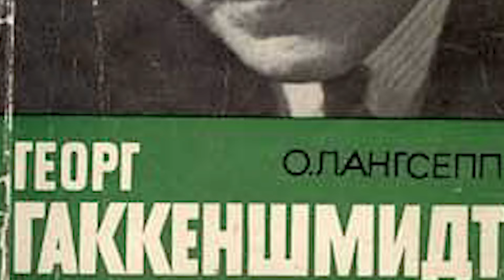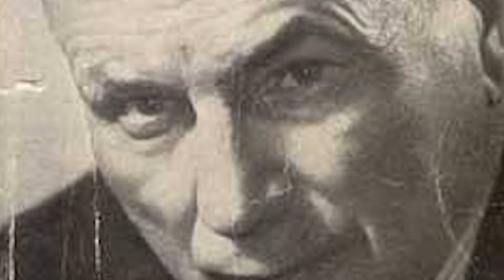Antiguos ejercicios de George Hackenschmidt adaptados al Kettlebell.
Conocias la historia de George Hackenschmidt? Bueno en este video no solo te lo RESUMO sino que tambien adapto muchos de sus ejercicios clasicos al kettlebell.

Descarga el nuevo libro sobre los antiguos strongman MAESTROS DE LA FUERZA 📚, disponible para distribución abierta y gratuita.

✨ 74 páginas
📸 Fotos inéditas sobre la historia de la fuerza
📖 Historias y ejemplos de entrenamientos antiguos
🛠️ Herramientas y secretos ancestrales

Sabes que he editado el libro "el modo de vivir" es un manual sobre entrenamiento, fuerza y vida saludable. Escrito por George Hackenschmidt hace mas de 100 años. Por primera vez en la historia en ESPAÑOL el Manual en PDF.